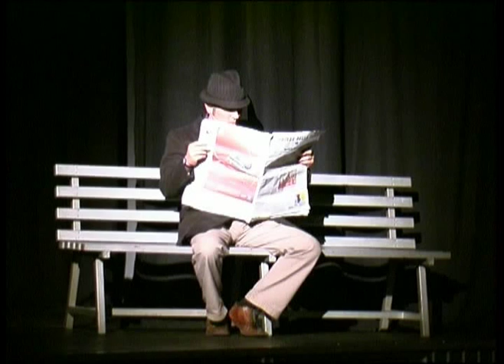PUPKIN KABARETT- Al parco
Laura Bussani e Alessandro Mizzi in uno sketch di Stefano Dongetti al Pupkin Kabarett